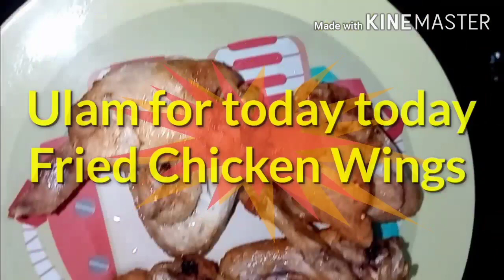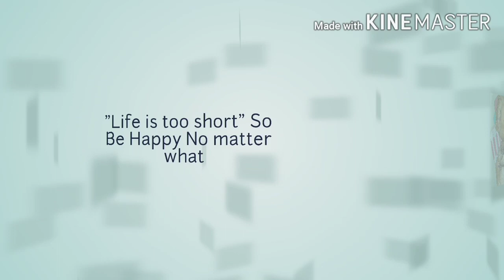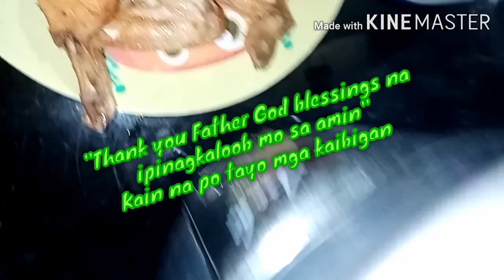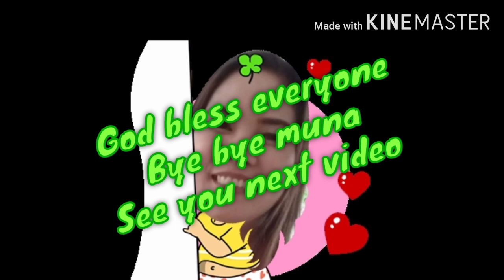LoiDa /Paano magluto ng Fried Chicken Wings /Filipino Recipe /Panlasang Pinoy /Masustansyang ulam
Hello mga Kaibigan.
Ang ating ulam tipid tips for today ay ang Fried Chicken Wings

Hugasang mabuti at timplahin or ibabad sa kaunting toyo, kalamansi or lemon at pitpitan din ng kaunting Bawang para mabango,
Maaari itong gawin 2 to 3 hours bago lutuin para mas malasa.

E prito ito hanggang sa maging golden brown.

Para sa ating sawsawan, gagawa tayo ng toyo na may Bawang at Lemon at Sili
(Sawsawan for today: Toyo with lemon, Sili at Bawang)
(Mixed it all together)

Ulam for today :Fried Chicken Wings

Sana po ay nagustuhan nyo ang ating ulam tipid tips for today

Maraming salamat po sa inyong lahat sa inyo pong panonood at walang sawang pag suporta